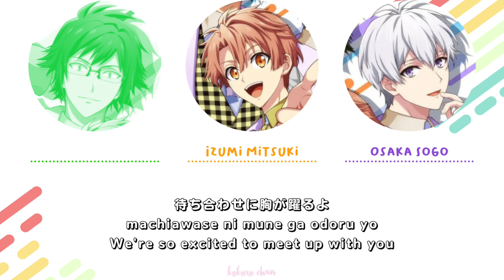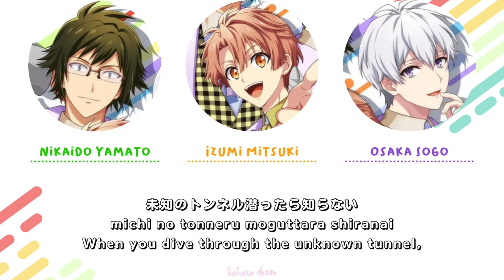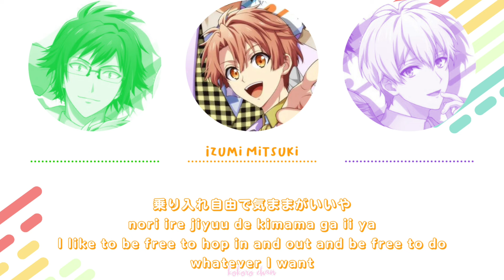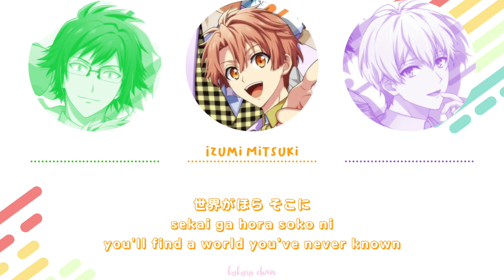《 IDOLiSH7 》Izumi Mitsuki, Nikaido Yamato, Osaka Sogo ★ ALL ABOARD – 16PRODUCERS Birthday Project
♡ Translator: unofficial translation (+ transcribed) made by me! sorry for the mistakes 🙇🏻‍♀️
《 IDOLiSH7 》
♡ Title Song: ALL ABOARD
♡ Artist:
    ☆ Yamato Nikaido (CV: Yusuke Shirai)
    ☆ Mitsuki Izumi (CV: Tsubasa Yonaga)
    ☆ Sogo Osaka (CV: Atsushi Abe)
♡ Single: ALL ABOARD

❀ ALL ABOARD is sung by Tsubasa Yonaga as Mitsuki Izumi, Yusuke Shirai as Yamato Nikaido, and Atsushi Abe as Sogo Osaka. The song lyrics were written by Ando Sasa and composed/arranged by Kinami Umi. It was originally released as a part of the 2024 birthday project 16PRODUCERS for Mitsuki's birthday on March 3, 2024.